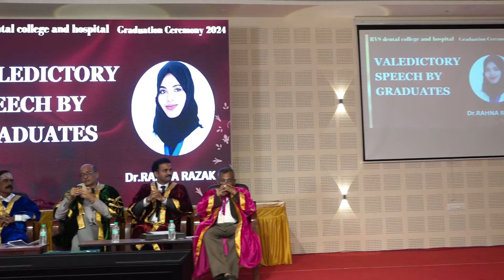PART 4 Graduation Day 2024 RVS DENTAL COLLEGE AND HOSPITAL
RVS DENTAL COLLEGE AND HOSPITAL